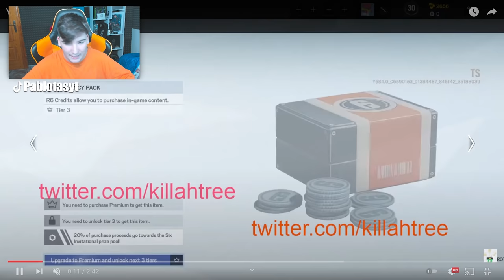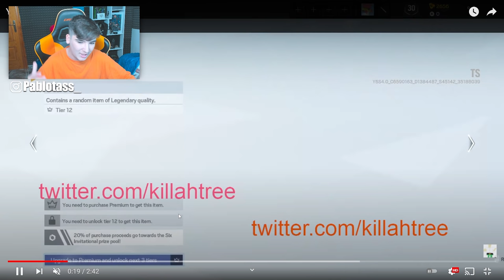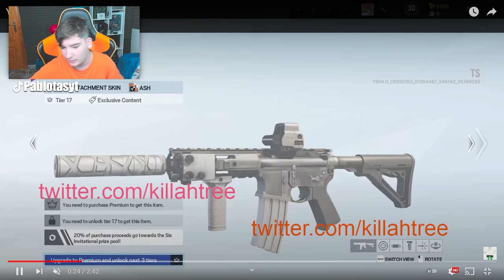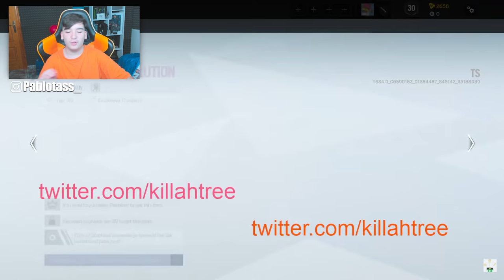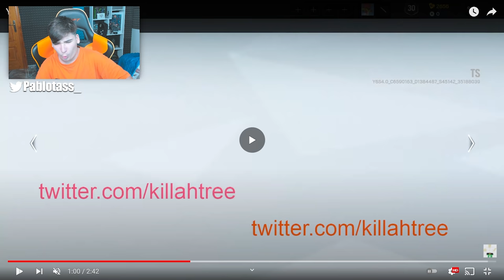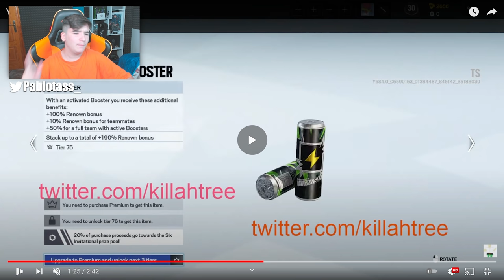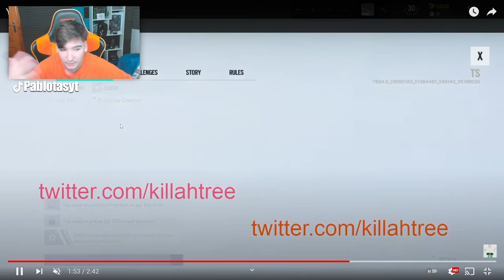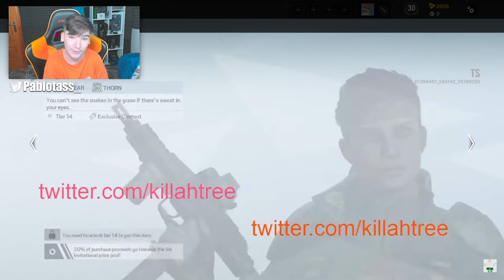ASI es *EL NUEVO BATTLE PASS de HIGH CALIBRE* | RAINBOW SIX SIEGE | Pablotas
👉En este Gameplay de Rainbow six siege: ASI es *EL NUEVO BATTLE PASS de HIGH CALIBRE*

► ¡Sígueme!